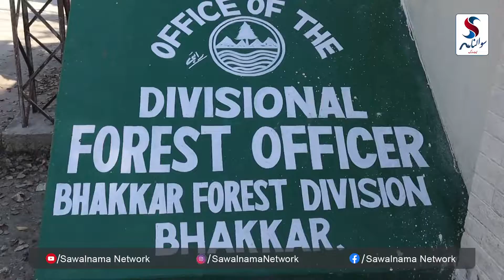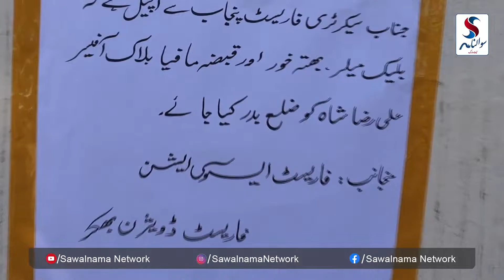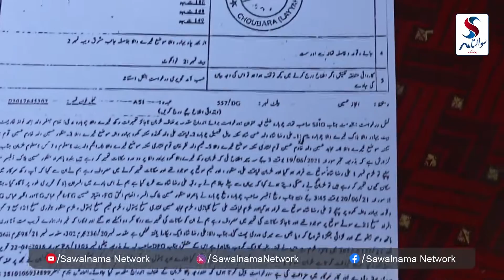Corrupt Block Officer Ky Khilaf Mehkama Junglat ky Ahlkar Ak Ho Gaye | Kam Chord Hadtal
کرپٹ بلاک افسر کے خلاف محکمہ جنگلات کے اہلکار ایک ہوگئے، کام چھوڑ ہڑتال... رپورٹ سوالنامہ